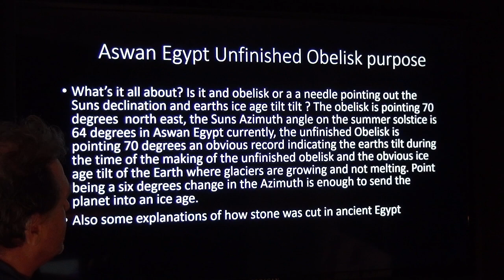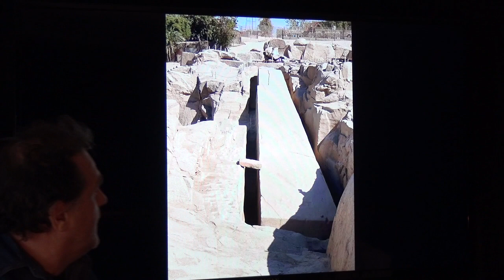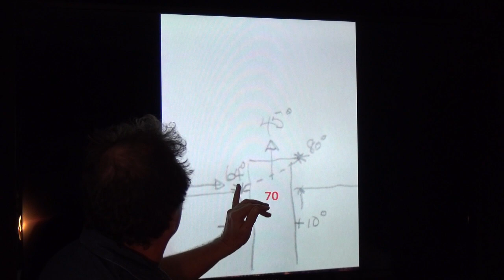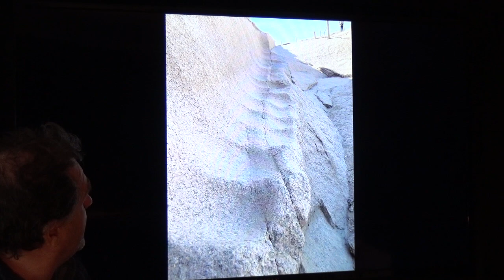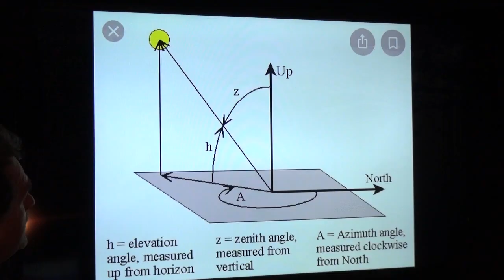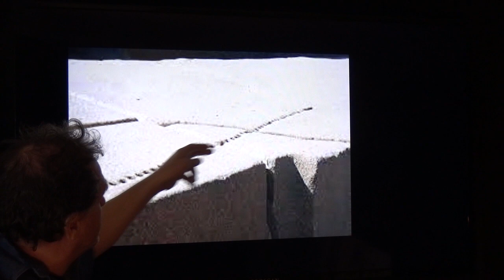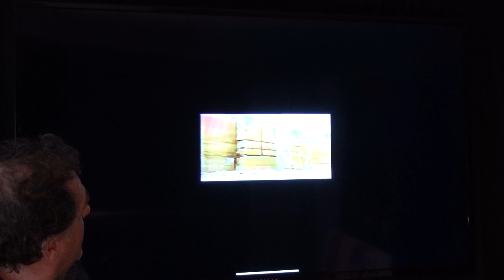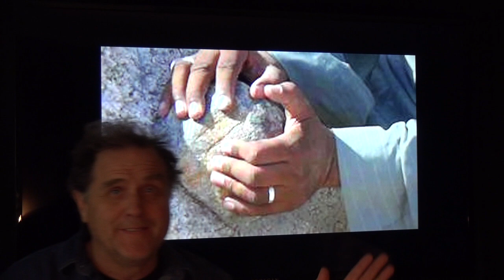Unfinished Obelisk Mystery and How Stone was Cut in Ancient Egypt 1 of 2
What the Aswan unfinished Obelisk is for , it measures the Earths tilt in degrees Azimuth a record of the ice age tilt and how stone was cut in ancient Egypt. correction i meant to say copper was mixed with diamond to make blades and drills to cut stone in ancient Egypt
Shaughnessy 2020  ©